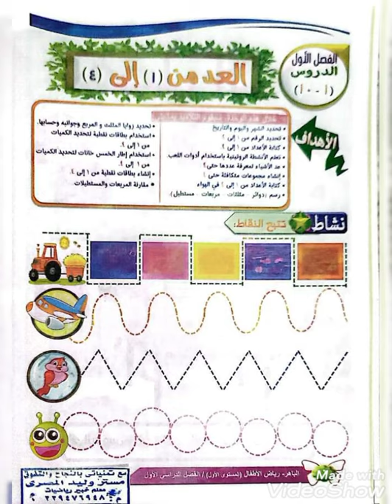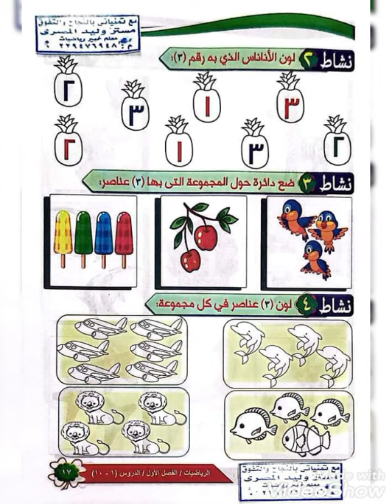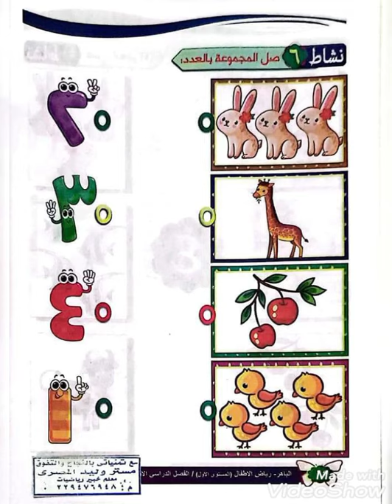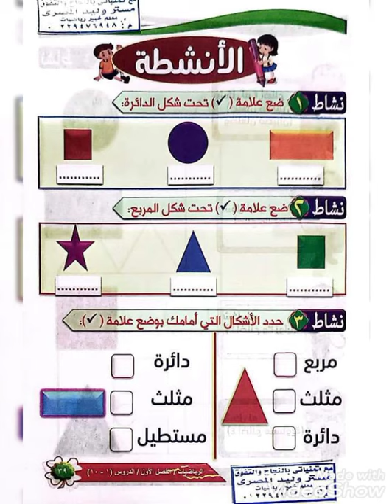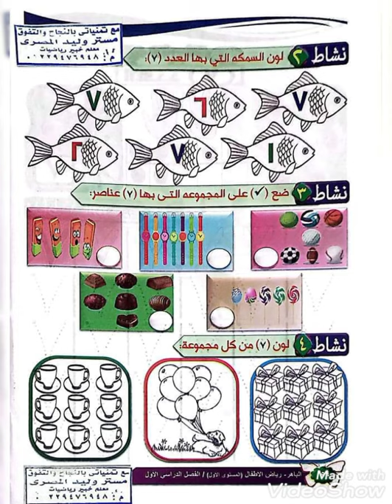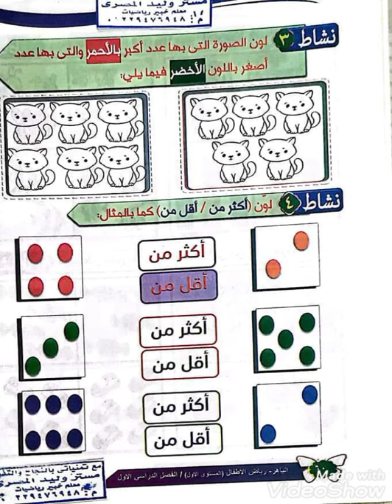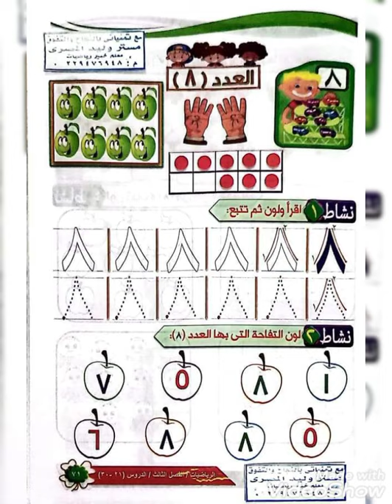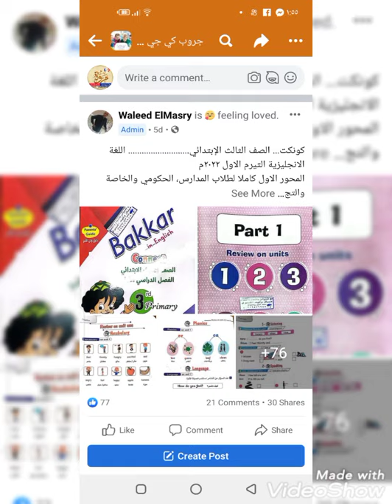كتاب الباهر في الرياضيات كي جي1الترم الاول المنهج الجديد 2022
احسن كتاب رياضيات كيجي1 كتاب الباهر في الرياضيات لكيجي1الفصل الدراسي الاول المنهج الجديد 2022